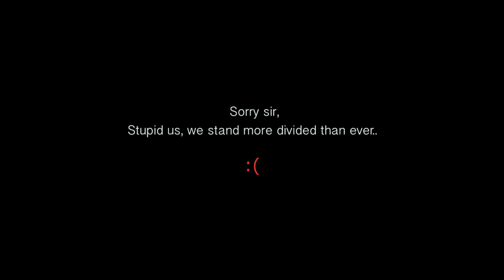Josh Malihabadi : Shanne Miyan Naqvi in Urdu Studio with Manish Gupta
आप लखनऊ को ठीक से नहीं जानते अगर आपने शन्ने मियाँ से कोई ग़ज़ल नहीं सुनी है:)

जोश मलीहाबादी (अंग्रेज़ी: Josh Malihabadi, वास्तविक नाम: शब्बीर हसन खान, जन्म: 5 दिसंबर, 1894 – मृत्यु: 22 फ़रवरी, 1982) 20वीं शताब्दी के महान् शायरों में से एक थे। ये 1958 तक भारत में रहे फिर पाकिस्तान चले गए। ये ग़ज़ल और नज़्मे तखल्लुस 'जोश' नाम से लिखते थे और अपने जन्म स्थान का नाम भी आपने अपने तखल्लुस में जोड़ दिया तो पूरा नाम जोश मलीहाबादी हुआ।

Created by: Manish Gupta
Thanks : Tanu Sharma (Camera / Post)
Shot at : Lucknow Homestay